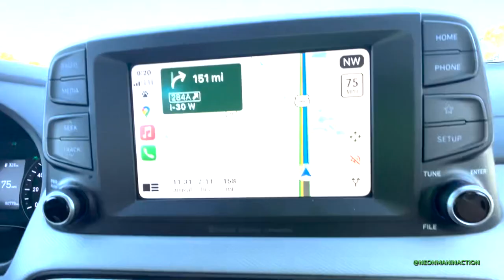Experience to be inside Dallas Mavericks’ court - American Airlines Center w/ NeonMan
Neon man catches Luka Dončić for the very first time in the Dallas Mavericks live in American Airlines Center for opening night of the 2022 season of the NBA against Ja Morant in the Memphis Grizzlies!